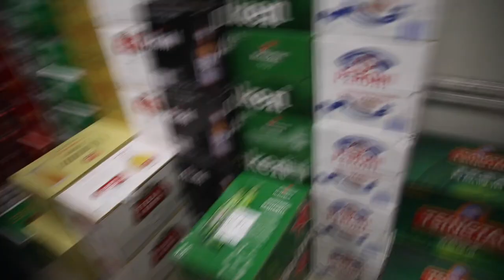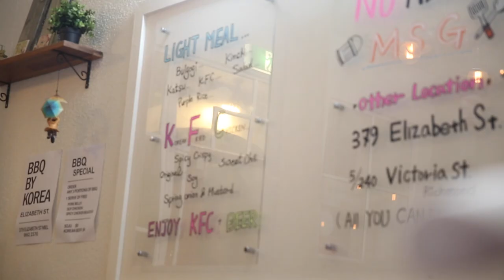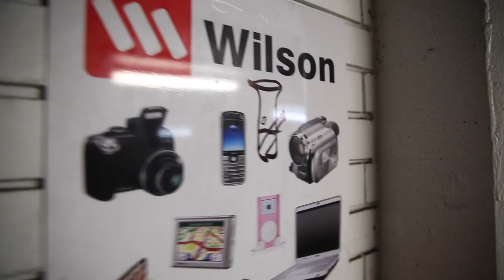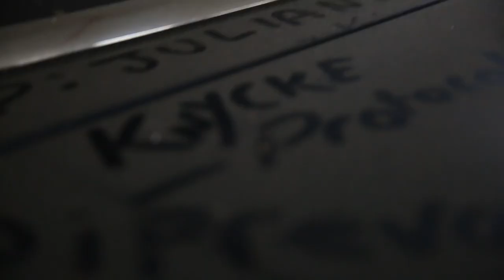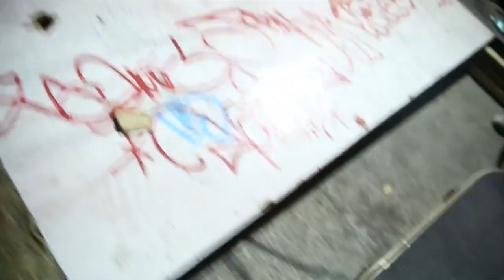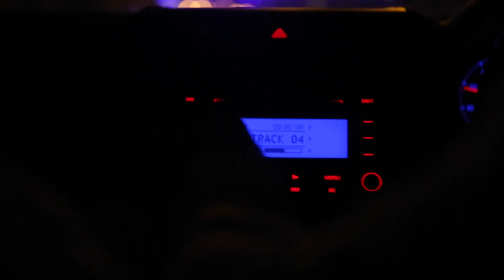Boys n Beers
PLAY BY PLAY - EP 40

Here are some clips
boys

TUNES
- ONE DAY (JAYTEE Hazard Remix) - Mainline
- @peace - 2 die 4
The Pharcyde — Passin’ Me By
highlight tribe - free tibet (vin vici)
buttter

MY GEAR
Canon 5DM3
DJI Phantom 3
GoPro Hero +

hahahahahahahahahahaha

Keep bad vibes on the DL

G'day
My names Josh Im 19 living in Melbourne AUSTRALIA
I have a passion for creating Photos/Movies
and on the 10th of September 2016
I decided to start a new series called "Play By Play"
It documents my life and aims to be a way for me
to keep my creative juices flowing
by making more content more regularly !
Also a way to portray me and my friends as we live life !

~ My Biggest Influences ~

- Cam Greenwood *
- Sam Evans
- Jake Rich *

All legends which I hope to one day meet / work with !